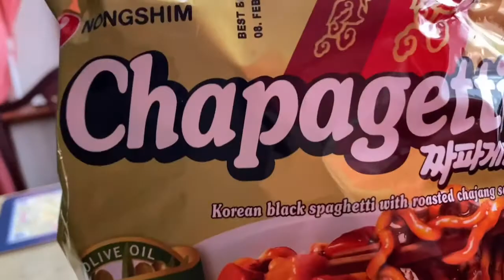"SPICY FOOD HITE MY GITI"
@Dhab vlog
@Steve The Brave Tv
@Josephine Llaneza
@Amethyst"88
@lettytvings vlog